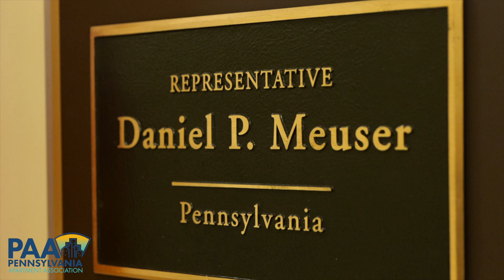PAA at NAA Advocate 2024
The Pennsylvania Apartment Association had a lot of representation at the NAA Advocate conference in Washington, DC earlier this month! We recognize how important advocating on the federal level is to establish relationships and have our seat AT the table and OFF the menu! We look forward to PAA members coming in FULL FORCE at PAA Advocacy Day on May 6&7, 2024 in Harrisburg!